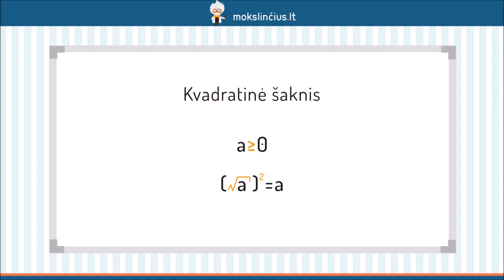Kvadratinės ir kubinės šaknies funkcijos - Mokslinčius.lt - Tavo mokytojas telefone !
Šios pamokos metu aptarsime kvadratinės ir kubinės šaknų funkcijas. Pirmiausiai prisiminsime, ką vadiname kvadratine šaknimi iš skaičiaus a, kokios yra kvadratinės šaknies funkcijos apibrėžimo ir reikšmių sritys, kaip atrodo funkcijos grafikas. Tuo pačiu principu išnagrinėsime kubinės šaknies funkciją.